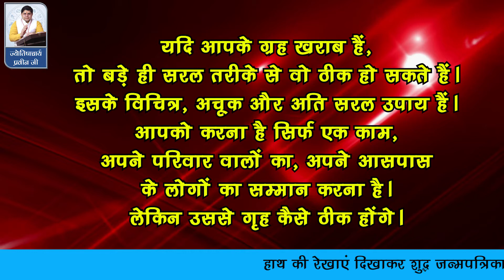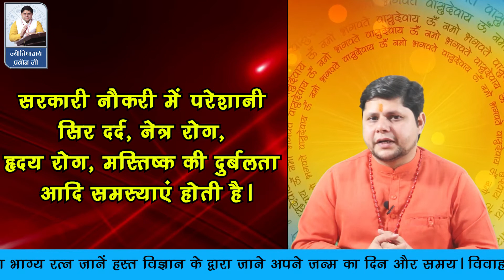अगर आप मान-सम्मान चाहते है तो सूर्य गृह और पिता से संबंध अच्छे बनाएं astrologytoday charan सूर्य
सूर्य से व्यक्ति को उच्च पद प्रतिष्ठा, मान-सम्मान तथा नाम यश मिलता है... सूर्य कमजोर हो तो उसे मान-सम्मान और यश नहीं मिलता है.
अगर आप मान-सम्मान चाहते है तो सूर्य गृह और पिता से संबंध अच्छे बनाएं Acharyaparveenji charan सूर्य
मान-सम्मान और यश के लिए कैसे करें सूर्य की उपासना मान-सम्मान की हानि व बार-बार अपमान होने पर करें सूर्य साधना bar bar apman hone par kya kare क्या आपका सूर्य कमजोर है,सरकारी काम नहीं बनते,पिता से संबंध अच्छे नहीं,रविवार को करें सूर्य के उपाय रविवार के दिन करें सूर्य ग्रह को मजबूत करने के उपाय,नौकरी,यश,मान सम्मान सब आपके कदमों में होगा सूर्य बलवान तो मिलेगा मान सम्मान रविवार के दिन करें सूर्य को मजबूत करने के ये उपाय, नौकरी,यश,मान सम्मान सब आपके कदमों में होगा

त्राटक , धनप्राप्ति के उपाय , बुरीनजर , काला साया , वशीकरण  , साधना  , नवरात्रि  , दीवाली ,
होली , उपाय , सफलता , भुत-प्रेत बाधा , नजर दोष , नोकरी की समस्या , कलह मुक्ति ,
पति-पत्नी के रिश्ते , पराई स्त्री की समस्या , रोग मुक्ति ,  शक्ति की उपासना , निशुल्क ,

Also Watch:
Diwali 2022 Date: जानिए दिवाली 2022 कब है | Laxmi Puja 2022 Shubh Muhurat Time | Kab Hai
गायत्री मंत्र - व्यापर बढ़ाने के लिए गायत्री मंत्र और पीपल के पत्ते का महा दिव्य प्रयोग
नींबू और पानी का छोटा सा ये उपाय घर से भगा देगा बुरी से बुरी ताक़त